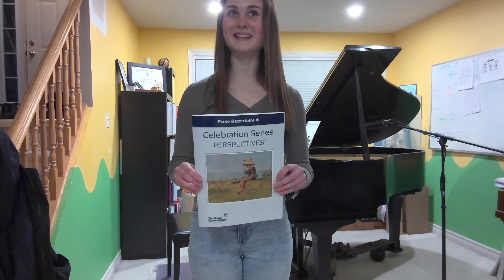Elisabeth Hills Class 08263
Sonatina in C Major op. 20, no. 1 Movement 1 by Friedrich Kuhlau